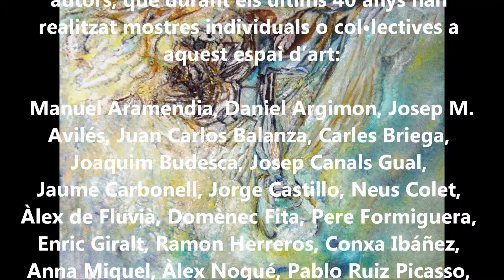TEMPS FUGIT a Canals galeria d'art -Expo desembre 2014-febrer 2015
Canals-Galeria d’Art exposa  “Temps fugit” carrer de La Creu 16 de Sant Cugat del Vallès -Barcelona-

Desembre 2014 - febrer 2015

Tempus fugit és una locució llatina que significa el temps s'escapa, i que convida a no perdre'l. És un tòpic literari sobre la brevetat de la vida. L'expressió apareix per primer cop al llibre III de les Geòrgiques, poema escrit pel poeta llatí Virgili. La frase exacta és «Sed fugit interea fugit irreparabile tempus»,"Però fuig entre tant, fuig irreparable el temps".

Aquesta frase llatina es troba sovint inscrita als grans rellotges de pèndol. En alguns rellotges de sol es pot trobar també aquesta frase completa: «Tempus fugit, sicut nubes, quasi naves, velut umbra», "El temps vola, com els núvols, com les naus, com les ombres".

L’última exposició de Canals-Galeria d’Art de l’any 2014,  vol ser una reflexió del pas del temps i de els artistes que han passat per aquesta galeria durant els seus més de 40 anys d’existència. A l’exposició s’hi poden veure obres de diferents artistes, alguns reconeguts internacionalment com Picasso, d’altres més joves com Pladevall i d’altres que la galeria ha defensat i que formen part de les noves generacions de creadors, com Barnils, Belzunce, Colet, Canals…

Aquesta és una mostra del pas del temps a través de l’art i les seves tendències, amb totes les connotacions polítiques i socials d’un final de segle XX i començament del nou segle XXI, i també és una recopilació d’obres de diferents autors, que durant els últims 40 anys han realitzat mostres individuals o col•lectives a aquest espai d’art: Manuel Aramendia, Daniel Argimon, Josep M. Avilés, Juan Carlos Balanza, Carles Briega, Joaquim Budesca, Josep Canals Gual, Jaume Carbonell, Jorge Castillo, Neus Colet, Àlex de Fluvià, Domènec Fita, Pere Formiguera, Enric Giralt, Ramon Herreros, Conxa Ibáñez, Anna Miquel, Àlex Nogué, Pablo Ruiz Picasso, Enric Pladevall, M. A. Raventós, Amèlia Riera, Ferran Soriano, Josep Uclés, Vicencs Viaplana i Antoni Xaus.

És una mostra del pas del temps per un espai d’art.